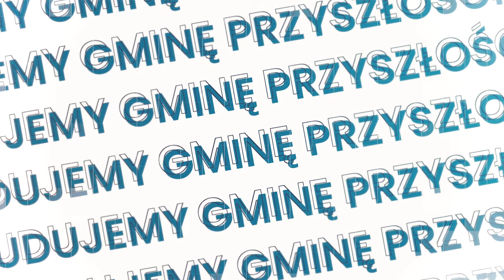Nasz program - Sport i sale sportowe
Działamy kompleksowo. 7 kwietnia zagłosuj na program naszej ekipy.